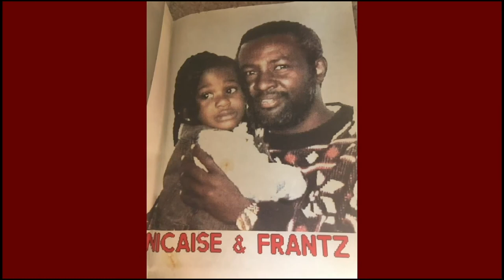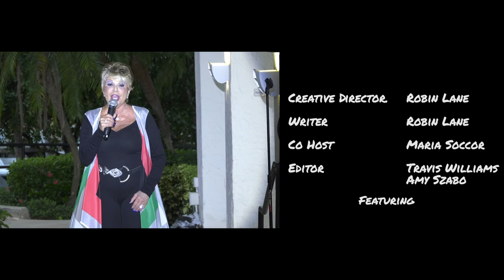50 Shades of Grey Hair | Ft. Robin Lane 86 Years OLD! | Badass Women 50 Plus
"Groovy Kinds of Love"
Badass Women 50 Plus Full Episode

Featuring
0:00 Robin Lane
1:10 Maria Soccor
10:53 Natalie Rogers
15:13 Valerie Lynn
21:07 Nicaise Museau
26:00 & Judy Scott